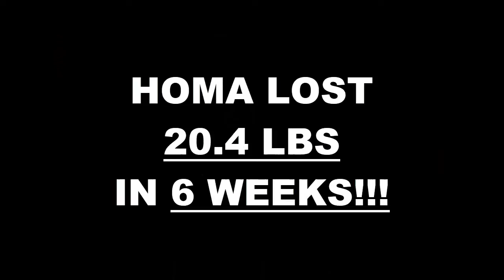Lake Elsinore Fitness 6 Week Challenge Results - Homa Mo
We will now check the result of Homa's 6 week weight loss challenge!